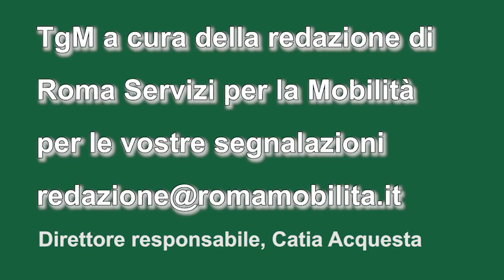TG Mobilità ore 19